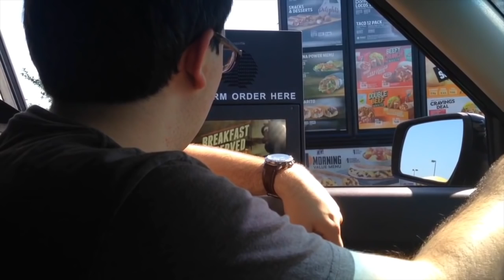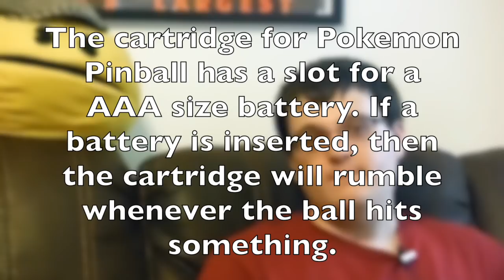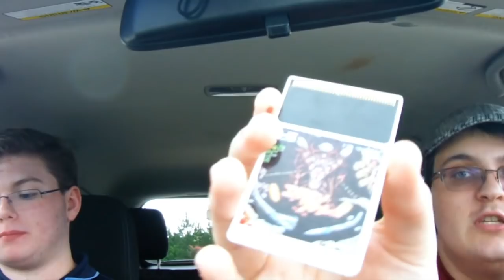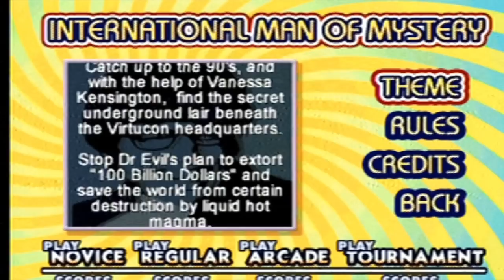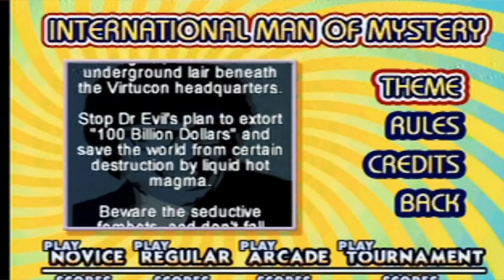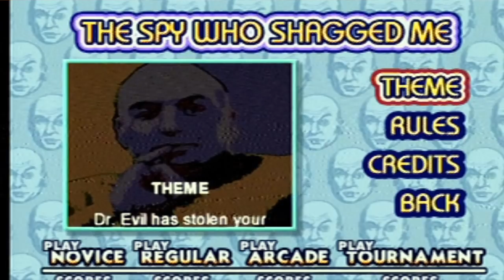Pinball Video Games | Let's Taco 'Bout Games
Jamie and Nick go to Taco Bell to talk about pinball. Well, video games based off of pinball, as pinball machines are expensive. In this episode, they cover three different video pinball games, ranging from systems such as the Turbografx 16 to the original Game Boy to even a Playstation title! See it all on today's episode!

Alternate Title: 'Pinball Wizards'

Special thanks to Alex for the artwork featured in the video.